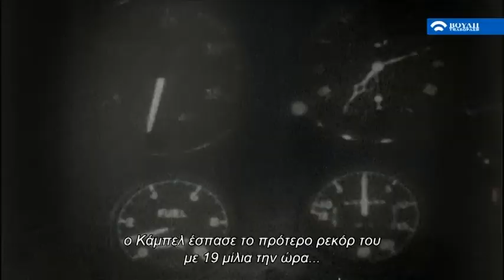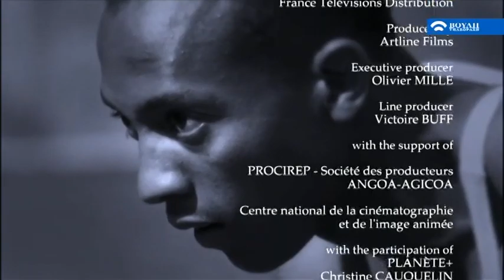HITLER'S CHAMPIONS Part 2 (1936-1945) / ΟΙ ΠΡΩΤΑΘΛΗΤΕΣ ΤΟΥ ΧΙΤΛΕΡ μέρος 2ο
Όταν οι Ναζί ήρθαν στην εξουσία, γρήγορα συνειδητοποίησαν ότι ο αθλητισμός μπορεί να γίνει ένα πολύ αποτελεσματικό μέσο προπαγάνδας για να αναδείξουν την ανωτερότητα της Αρείας Φυλής. Η επιτυχία των αθλητών τους ήταν γι' αυτούς ζήτημα εθνικής σημασίας και οι Ολυμπιακοί Αγώνες του 1936 στάθηκαν το αποκορύφωμα των προσπαθειών τους.

HITLER'S CHAMPIONS
A film by Benoît Heimermann, Jean-Christophe Rosé. Directed by Jean-Christophe Rosé.

   “There is just one goal for sports: forging the German character.”
Joseph Goebbels convinced Hitler to make sports an instrument of Nazism. As soon as the Nazis came to power, they perverted sporting and Olympic values into a tool for building the “new man.” Faster, Higher, Stronger: Germany needed to prove its racial superiority in all disciplines, whatever it took.
   This film portrays the criss-crossing fates of the greatest German athletes during the Third Reich. Gymnasts, mountain climbers, pilots, boxers, soccer players, race-car drivers, tennis players and more… Their success was a matter of national importance to the Nazi regime, and the 1936 Berlin Olympics was the apotheosis of their efforts. But many champions were sacrificed by the regime, which was obsessed with breaking every possible record. Lurching from minor defeats to major disasters, German sports paid a high price to the totalitarian illusion of a regime wielding absolute domination over a people.

Categorie : History.
A film by Benoît Heimermann, Jean-Christophe Rosé.
Director(s) : Jean-Christophe Rosé.
Year : 2016
Coproduction : France 3, Planète, RTS, TV5MONDE
Support : CNC, Procirep-Angoa
Distribution : France Télévisions Distribution
(with greek subs)